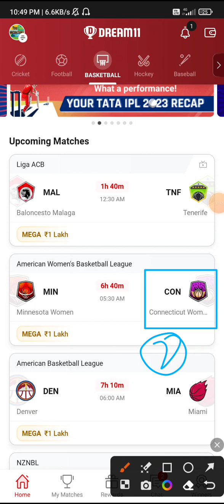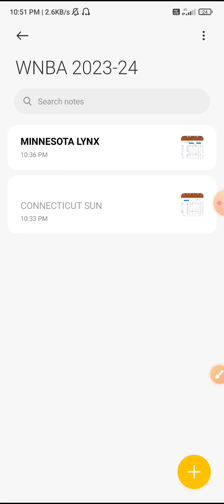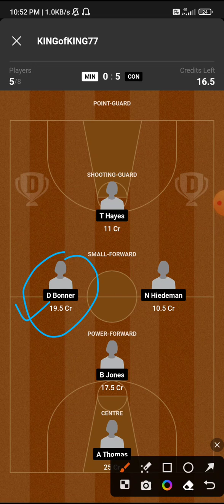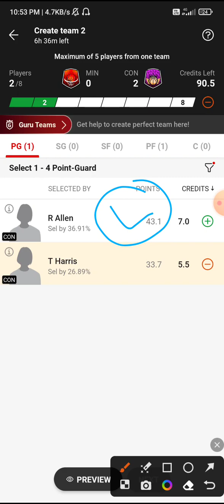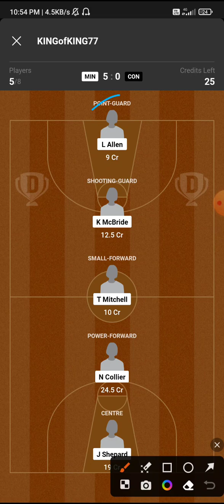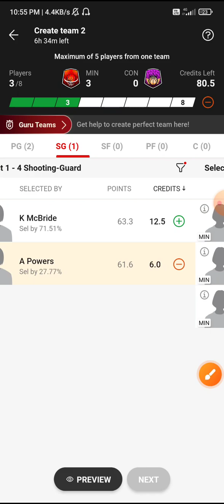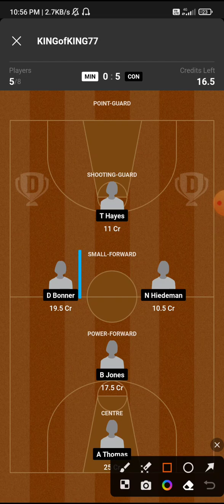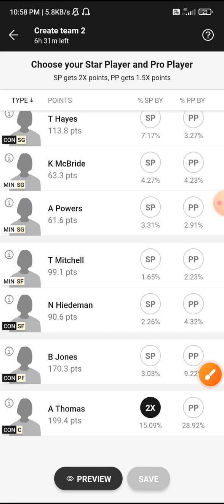MIN VS CON DREAM11 TEAM | MIN VS CON WNBA | MIN VS CON WOMEN BASKETBALL | MIN VS CON AMERICAN WOMEN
2)👉 VISION11 LINK( 5 min exactly dedline)